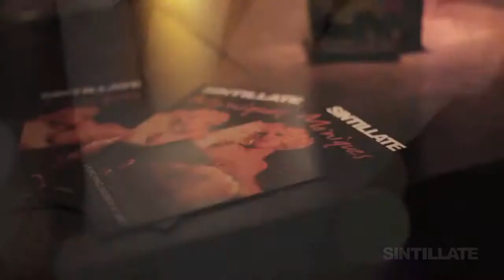SINTILLATE at Monique's, Liverpool June 2011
ABOUT

SINTILLATE parties have hosted many famous faces, including footballer Ashley Cole, pop star and Little Mix band member Leigh-Anne Pinnock, Reality TV celebrities Joey Essex, Jamie Jewitt, Camilla Thurlow, Olivia Attwood, Amber Davies, Chris Hughes, Pete Wicks, Megan McKenna, Dom Lever, Harry Baron, James Lock, Mellissa Tattam, Jessica Sheers, Georgia ‘Tof’ Toffolo and Katie Price.

Partying since ’99, WE ARE SINTILLATE!